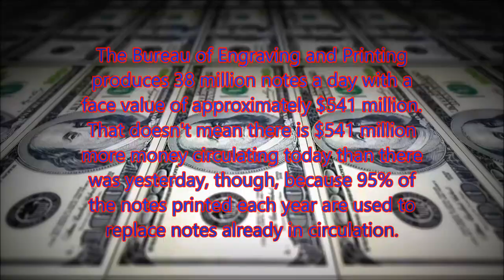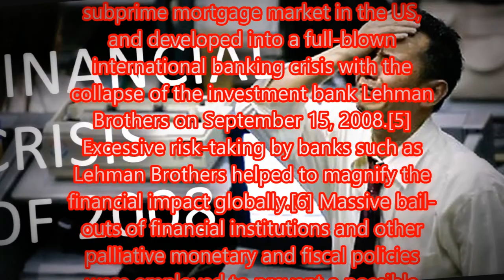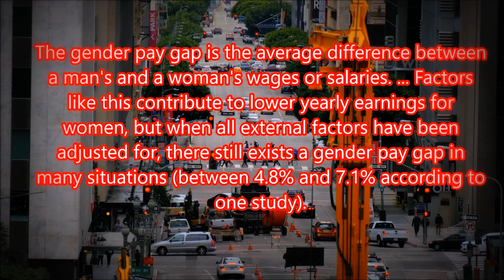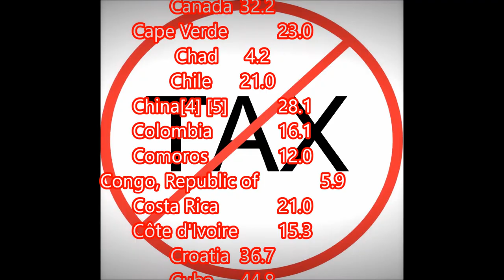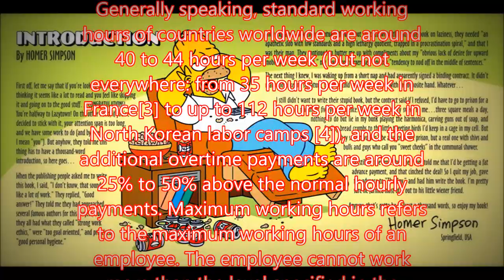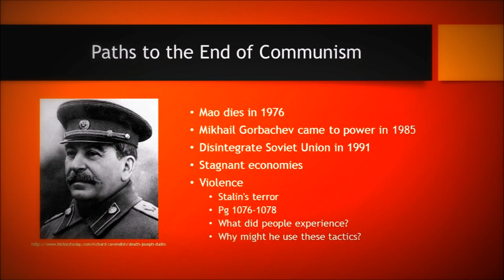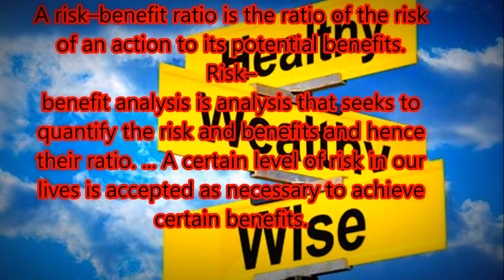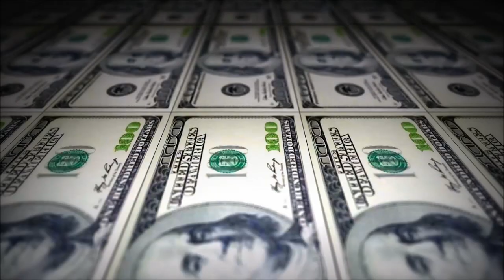Universal incomes. 'IF' We shared the money?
IF .

This week we ask what would happen 'IF' the wealth of the world was redistributed to the whole population.

Money, it is said.Is the root of all evil.Well maybe the inequality that it creates is, but the not money itself. it is after all nothing but a token of value.

Could this value be distributed more evenly?

In this video we look at the wealth gap also known as Wealth inequality in the world,  is the unequal distribution of assets among peoples of the world causing many of today's problems?
Wealth includes the values of homes, automobiles, personal valuables, businesses, savings, and investments.
What if we all had an equal number of these things?
We take a look at the 1% the worlds rich.
The rich don’t just have more wealth than everyone else. The bulk of their wealth comes from different — and more lucrative — asset sources.
The top 1 percent, holds nearly half the wealth invested in stocks and mutual funds.
The middle classes have been squeezed at the expense of the very rich forcing more and more people into poverty.

Wealth inequality has continued to increase since 2008, with the top percentile of wealth holders now owning 50.4% of all household wealth.

In a world that is increasingly divided between rich and poor what can we do ?

Can we change the fact that the richest countries are 35 times as wealthy as the poorest?

What would happen to us if we redistributed wealth ?

Here is the challenge.Not many friends! I want to see who would throw me a like, a Sub or a share, you know I will love you for it.

โปรดให้ฉันเหมือนหรือหุ้น

`कृपया मुझे पसंद करें या साझा करें

Пожалуйста, дайте мне понравиться или поделитесь

mangyaring bigyan ako ng isang katulad o ibahagi

請給我一個喜歡或分享

You watch and decide.

"many thanks"
For great offers